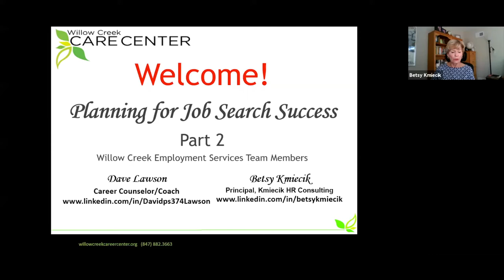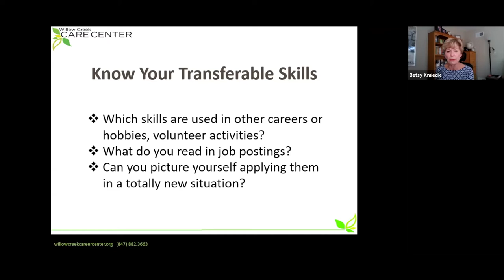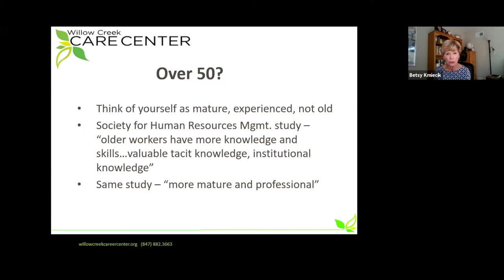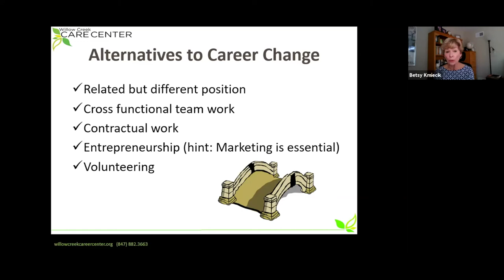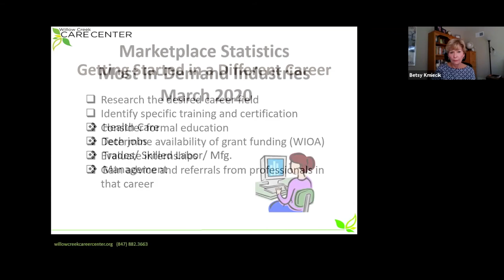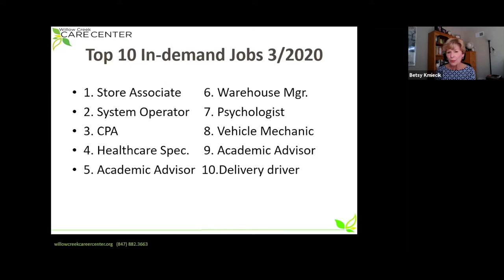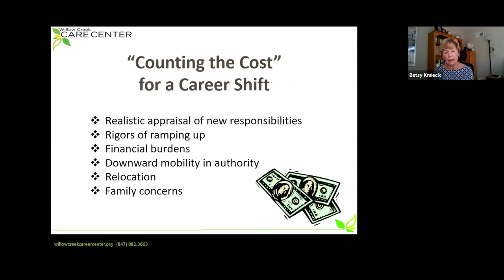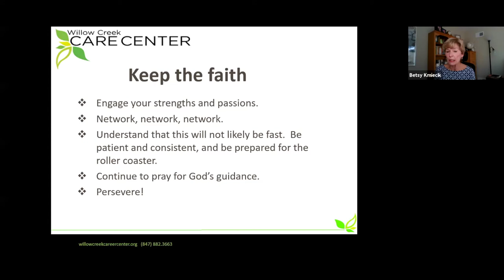Planning Job Search Success Part 2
Finding a new job takes planning. Learn best techniques to achieve goals.